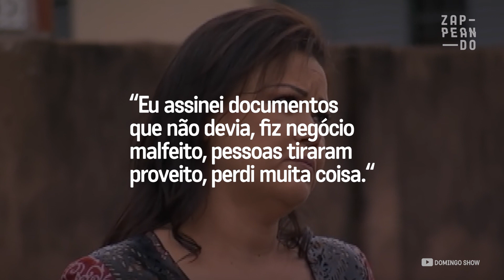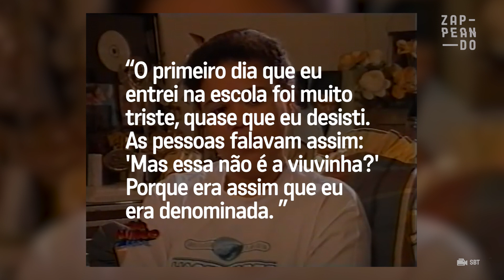A viúva de João Paulo foi vítima de um golpe logo após a morte do cantor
Roseli ficou muito fragilizada com a perda do marido e perdeu bastante dinheiro ao cair em um golpe.